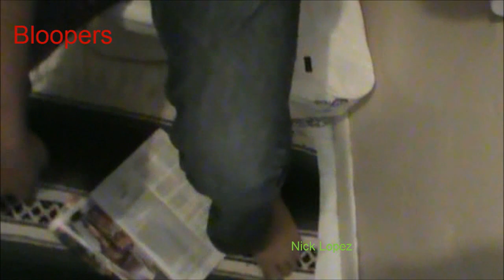Be A Man, Use Your Hand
A Real Man Will Use His Hand